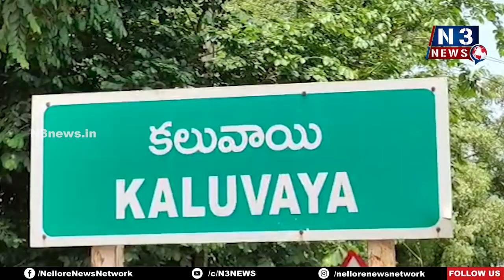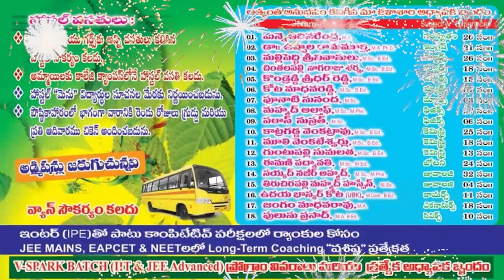పేద‌ల‌గుండెల్లో నిలిచిపోయిన మ‌హానేత వైఎస్ఆర్‌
రాపూరు, క‌లువాయి మండ‌లాల్లో ఘ‌నంగా వైఎస్ఆర్ జ‌యంతి వేడుక‌లు